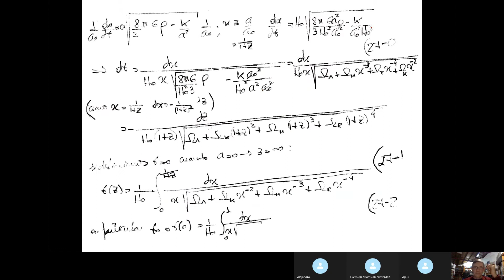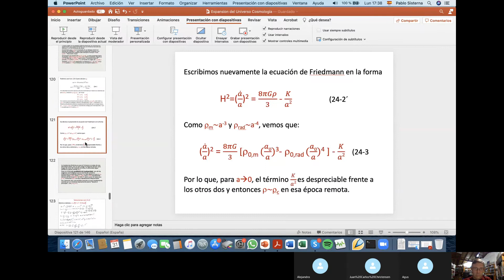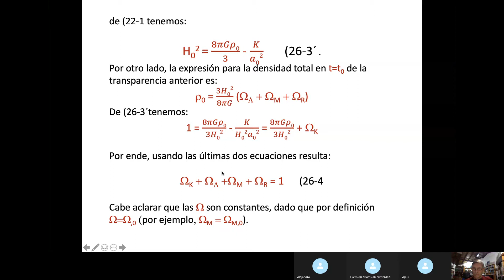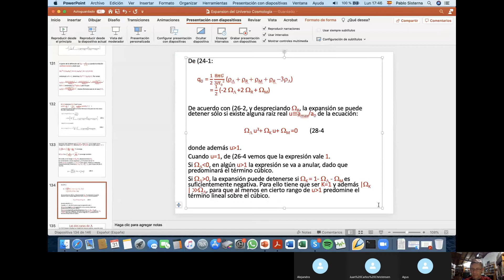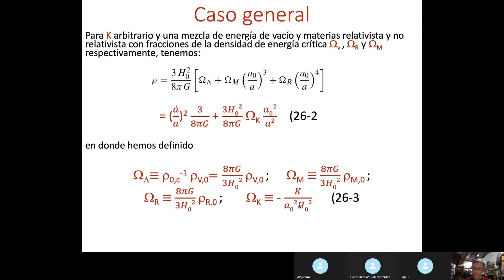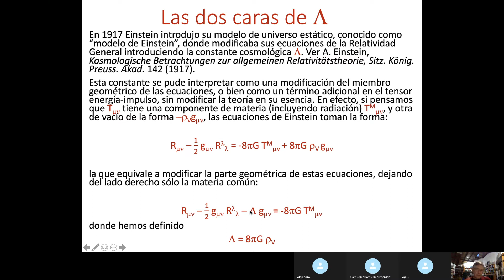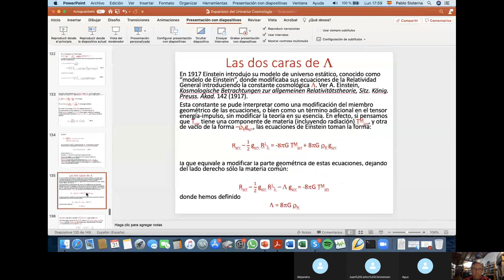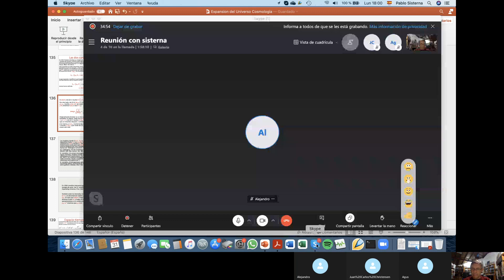Curso Cosmología Pablo Sisterna: Expansión del universo. Clase 12, video 2/2.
Distancias de luminosidad en función del corrimiento al rojo. Dos maneras de ver a la constante cosmológica. La inestabilidad del universo estático de Einstein.